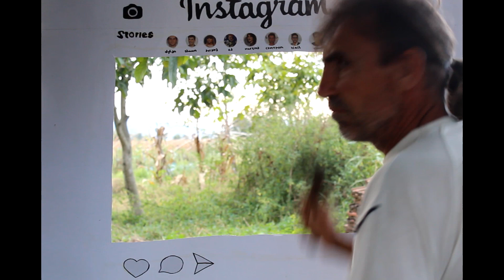marija_trajković-buzz#155.mp4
buzz video